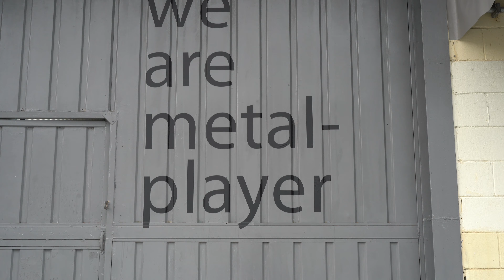CP company | COEVO | 매장 가구 디자인, 제작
패션 브랜드 코에보 매장에 전시를 위한 가구 디자인과 제작.
코에보가 추구하는 방향에 맞는 소재를 사용한 디자인으로 금속과 아크릴을 사용하였습니다.

ARTISAN + 作
장인의 정신을 담아 우리 공간 속에서 소유하고 싶은 작품과 같은 가구를 만듭니다.

📍쇼케이스 @학동
Tue - Sun 10:00 ~ 19:00 (Mon off)
서울시 강남구 학동로 150 크리에이터스쇼룸
📍ARTIZAC 스튜디오 & 쇼케이스 @도곡
Mon -Fri 9:00 ~ 18:00 (Sat - Sun off)
서울시 강남구 논현로 36길 12 1층 ARTIZAC